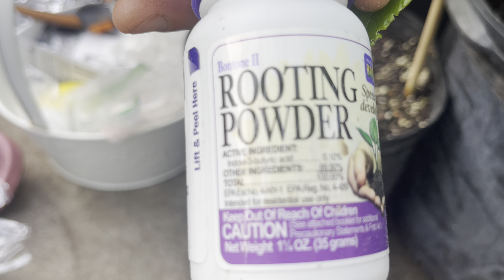Chia sẽ những loại cây ăn trái trồng trong chậu cần chiết nhánh vào đầu mùa hè cho ra rễ Nhanh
Helen chia sẽ rất nhiều loại hạt giống cây ăn trái các loại..
Mận.ổi.tắc.cam quýt.Sài.
Sapoche. Khế.bưởi da xanh
Bưởi năm roi
Chanh lá số tám
Mãng cầu na
Mãng cầu do thái xanh
Và rất nhiều loại khác vvvv…
Co chú nho ủng hộ Helen qua sdt